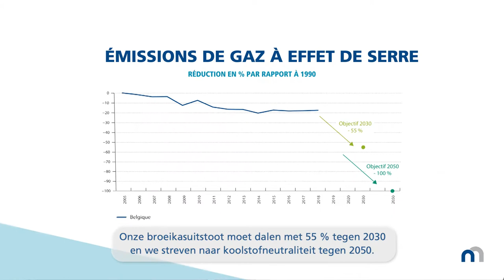NBB Report 2020: Défis structurels - Structurele uitdagingen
L'année 2020 a été marquée par une crise sans précédent due au coronavirus. Pour en savoir plus sur les conséquences et les réactions sur les plans économique, financier et monétaire, consultez le Rapport annuel de la BNB

2020 werd getroffen door een uitzonderlijke crisis ten gevolge van het coronavirus. Lees meer over de economische, financiële en monetaire gevolgen en reacties in het jaarverslag van de NBB